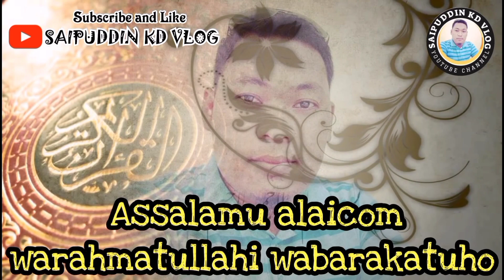الحافظ : هاشم آلاي طيبو AL-HAFIDH HASHIM ALAY TIBO/APRIL 10 2022 @ ORC COMPOUND BARMM